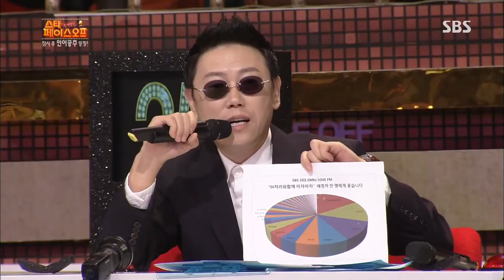SBS 스타 페이스오프 130920 #14(10)